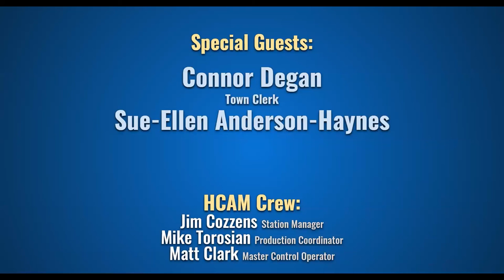Hopkinton Hangout hour: March 29, 2021